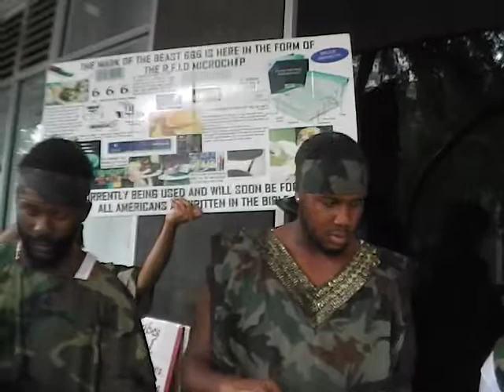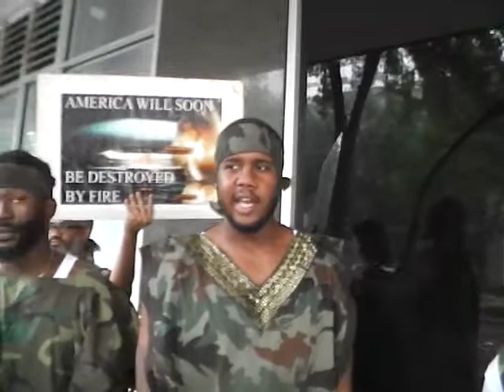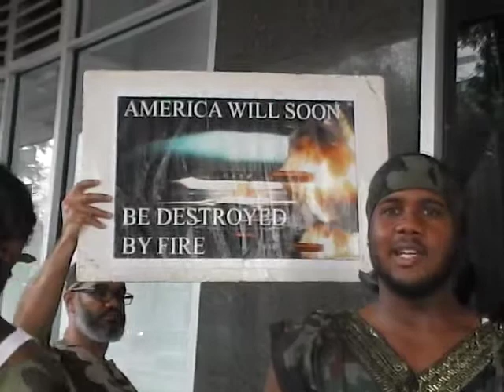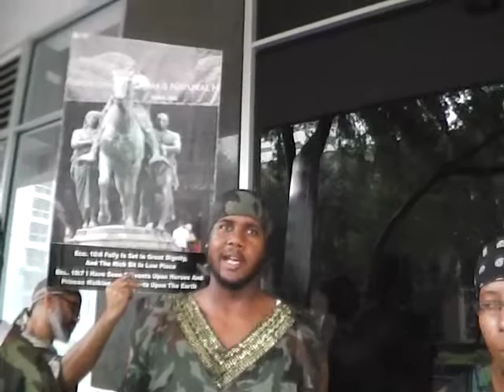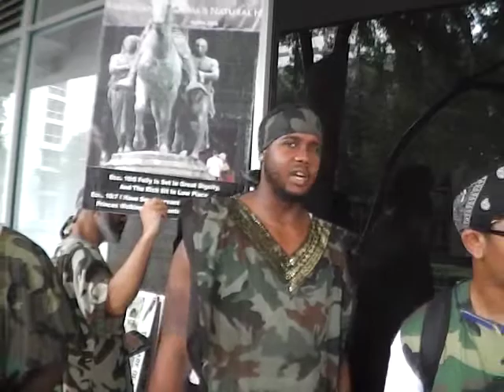2 A righteous spirit doesn't bond with a dark spirit